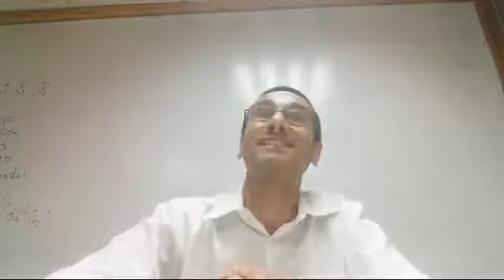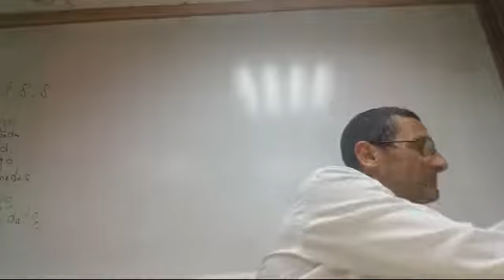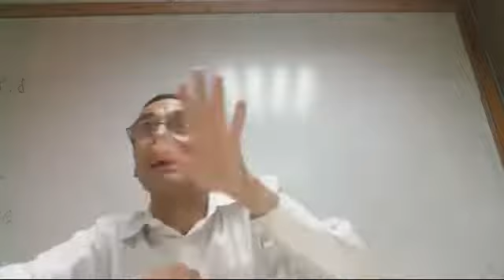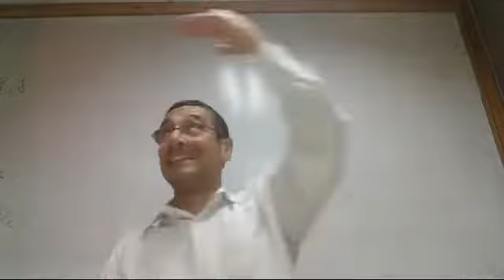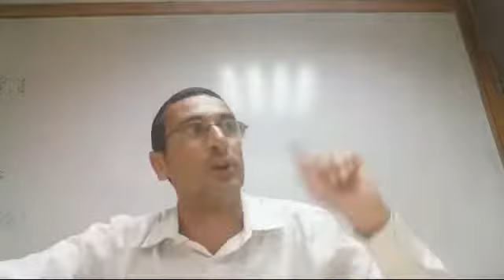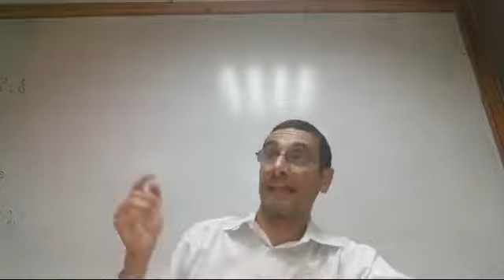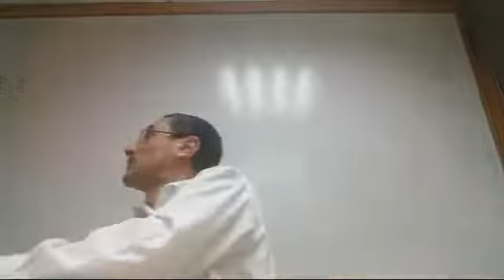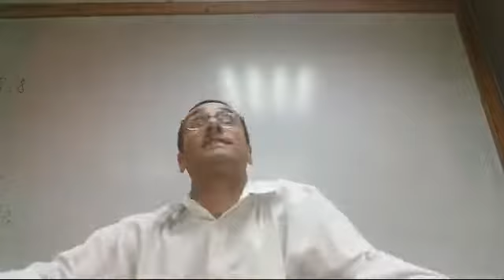Parashat Toledot Conociendo A Itzjak El Segundo Patriarca de Israel rab natan menashe